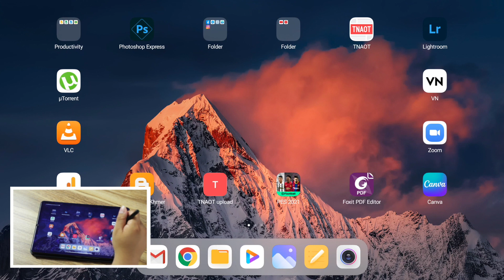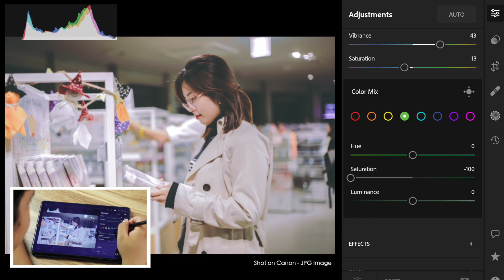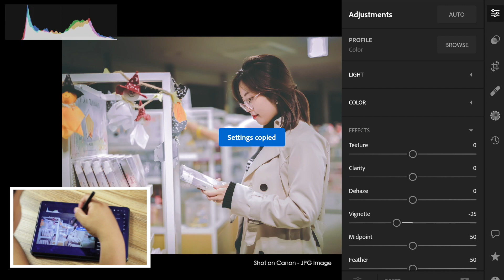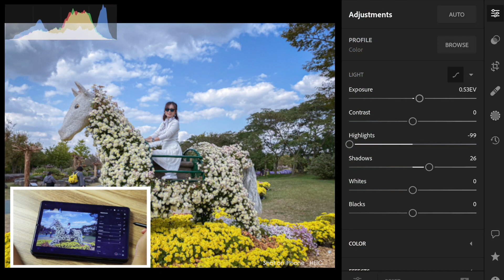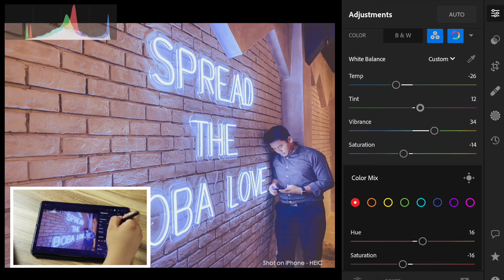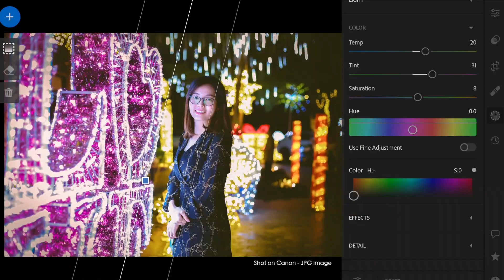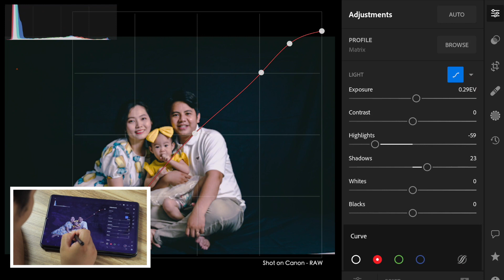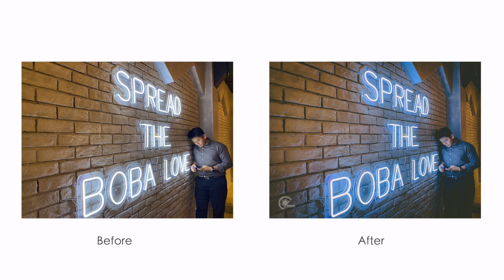Impressive | Editing Photos on Xiaomi Pad5 with the Xiaomi Stylus on Lightroom Mobile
How about editing RAW images on the Xiaomi Pad5 with the Stylus? How fast?
Gears I use:
➽ iPhone 11 Pro Max
➽ Rode Mic
➽ Flexible Tripod
➽ Maono Mic
➽ iPhone XS Max
➽ Memory DDR4 iMac 27"
➽ Canon 6D Mark ii
➽ 50mm lens
➽ 24mm-105mm ii USM
➽ BOYA Microphone
➽ GoPro 7 Black
➽ Lens Kit
➽ GoPro Hero 5
➽ GoPro Hero 6
➽ GoPro Fusion
➽ GoPro Memory Card
➽ OnePlus 7Pro
➽ DJI Osmo Mobile 2
➽ New MacBook Air 2018
➽ New MacBook Pro 2018
➽ JBL Extreme 1
➽ JBL Extreme 2